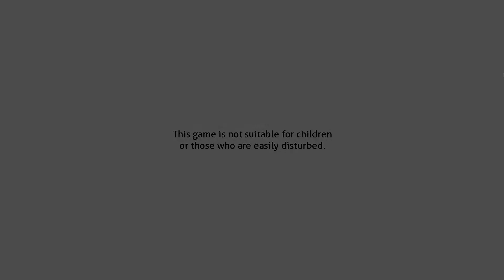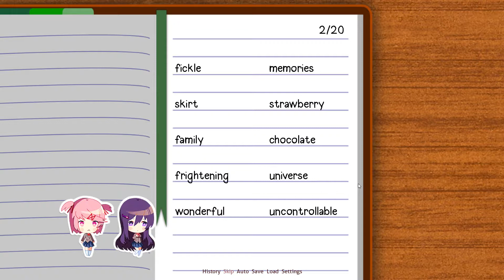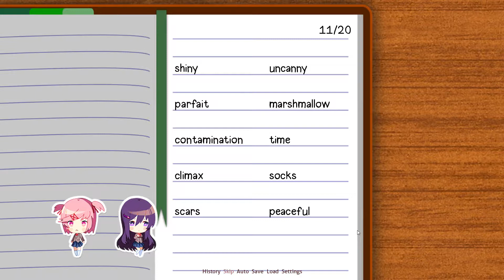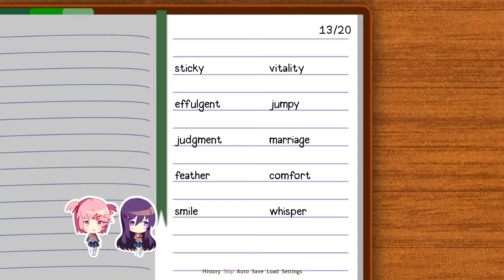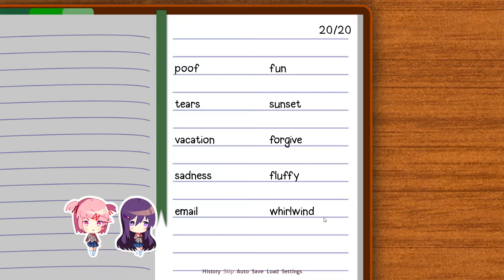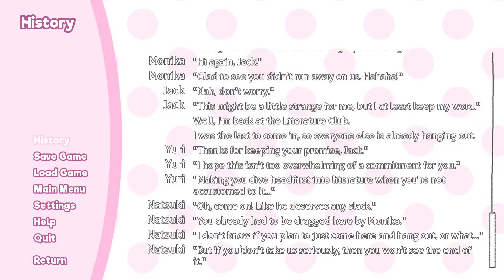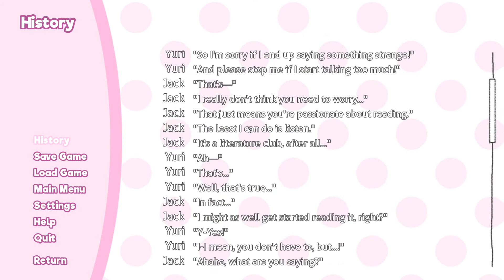Doki Doki Literature Club Let's Play [Part 11]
This isn't going to get any better, is it?